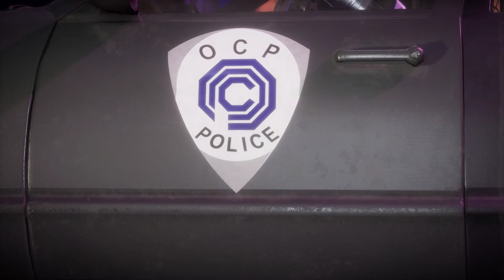The Battle of the Boys